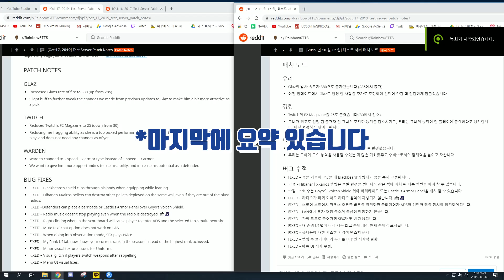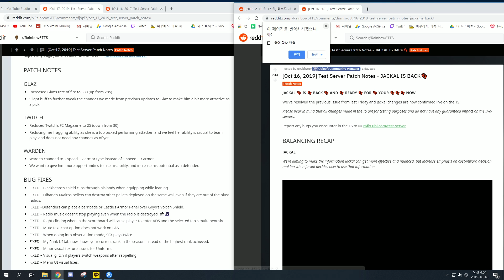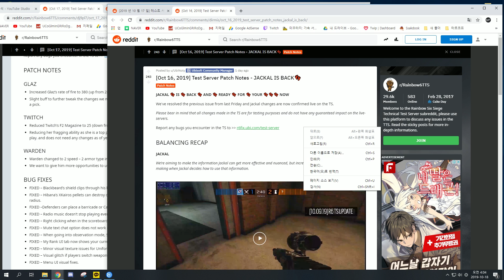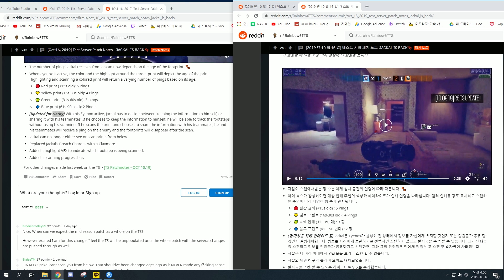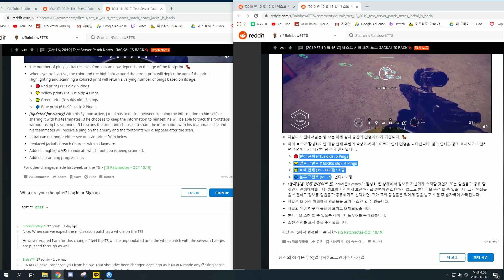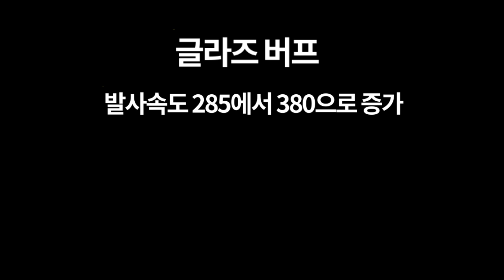자칼이 드디어 너프? 먹는다...그런다고 밴을 안할까? | 테스트서버 패치노트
텍스쳐:중간
LOD품질:울트라
그림자:중간
그외:낮음,끄기

관련 검색어: 레식,레인보우식스 시즈, 렌보식, 레보식, 레지나, 레식 공략,레식 전략,레식 랭크,랭겜,랭크,캐주얼,윈드 바스티온,레식 신오퍼,레식 신캐, 레식 맵,레인보우식스,레식시즈,레식 하이라이트,레식 영상,레인보우식스 공략,레인보우식스시즈,레인보우식스 시즈 랭크,레인보우식스 시즈 공략,사운드플레이,레식 사플,레인보우식스 사플,레식 설정,레인보우식스 시즈 설정,레식 유튜브,레인보우식스 맵,r6s,rainbow six siege,r6s tip,r6s tactic,rainbowsix,regina,regina r6s